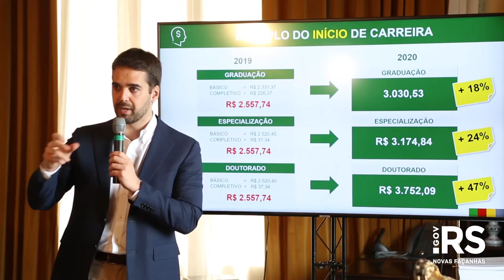Governador apresenta nova proposta de reforma do Magistério